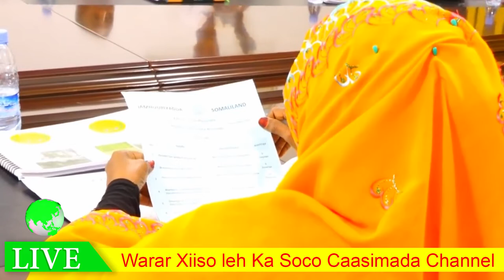Somaliland Oo Shaacisay Waxa Hortaagan Wadahadalada Soomaaliya Iyo Somaliland